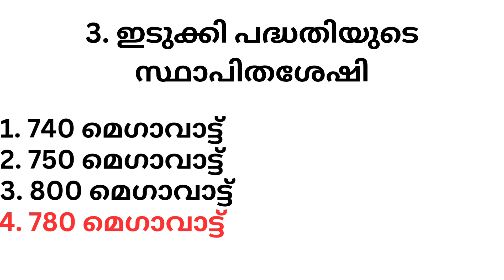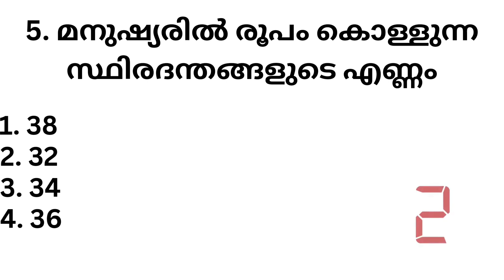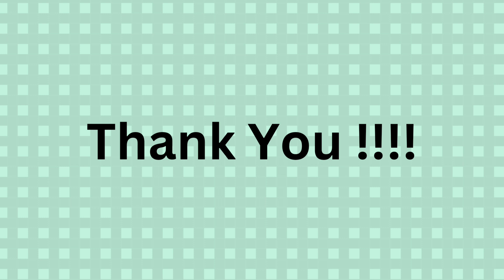Kerala PSC Objective Questions And Answers # Previous Year Questions And Answers